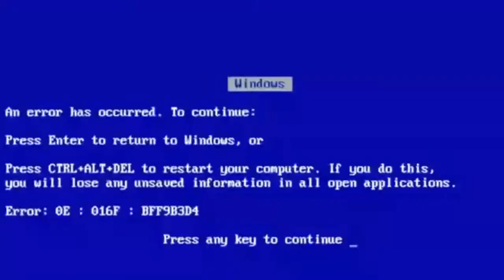🔵 Horizon Chase Turbo #3 - Los Angeles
Fala Pessoal, mais um vídeo especial para vocês, dessa vez  seguindo com Horizon Chase Turbo!

▬▬▬▬▬▬▬▬▬▬▬ஜ۩۞۩ஜ▬▬▬▬▬▬▬▬▬▬▬▬▬
▬▬▬▬▬▬▬▬▬▬▬ஜ۩۞۩ஜ▬▬▬▬▬▬▬▬▬▬▬▬▬
Face: retrogamesbr3
▬▬▬▬▬▬▬▬▬▬▬ஜ۩۞۩ஜ▬▬▬▬▬▬▬▬▬▬▬▬▬

▬▬▬▬▬▬▬▬▬▬▬ஜ۩۞۩ஜ▬▬▬▬▬▬▬▬▬▬▬▬▬
DEMAIS PARCEIROS NOS COMENTÁRIOS!